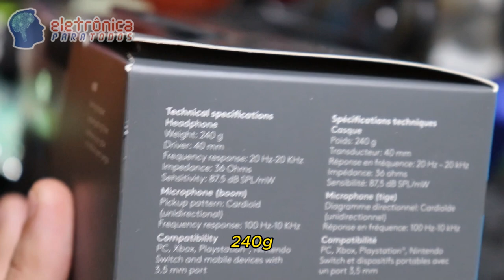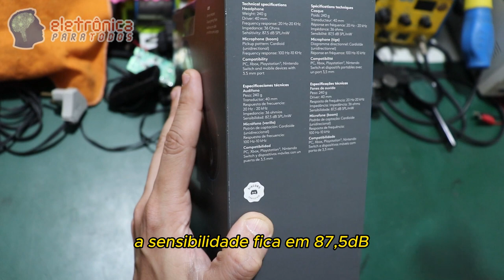(UNBOX) Headset Logitech G335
Produtos apresentados no vídeo:

Fala Pessoal!

Neste video realizamos o UNBOX (Abrindo a Caixa) do Headset da Logitech modelo G335.